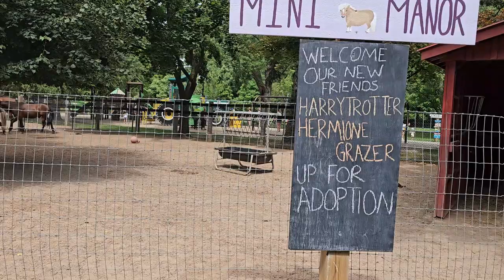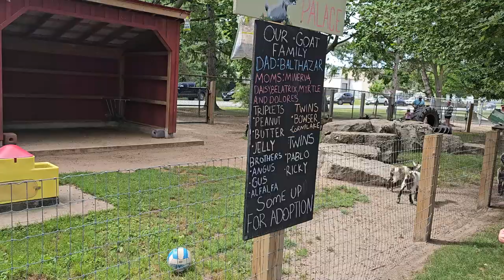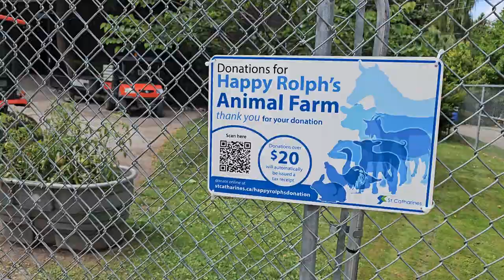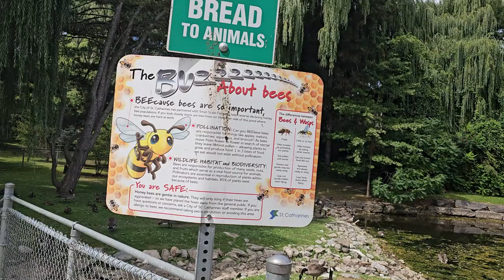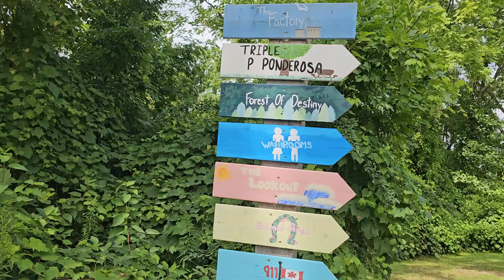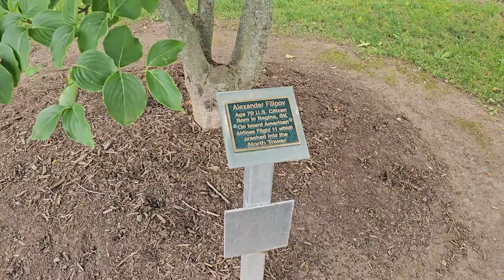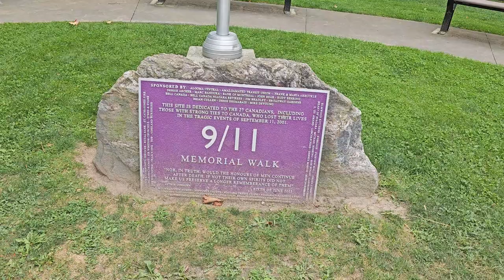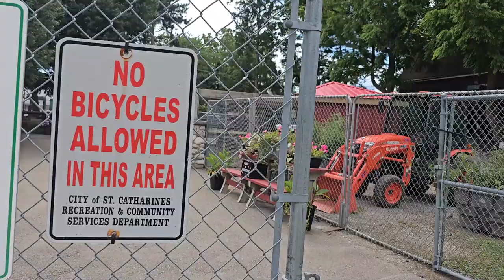Happy Rolph's Animal Farm... AND it's FREE!!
This is definitely a Hidden Jackpot and my first time there. Lil Jo knows more than me and it was great that she joined in this episode to let me know what to expect.
The City of St. Catharines owns and operates Happy Rolph's Animal Farm. Located at 650 Read Rd., Happy Rolph's Animal Farm provides a fun, free animal viewing and park exploration experience for all ages!
Visitors can enjoy opportunities to see a variety of farm animals up close and experience diverse birds and plants, all in a natural, outdoor setting. You can enjoy quiet seating and viewing areas on the shores of Lake Ontario or alongside two ponds. The park also features a playground, pavilion and walking trails to explore.